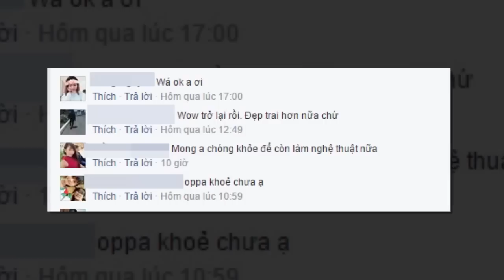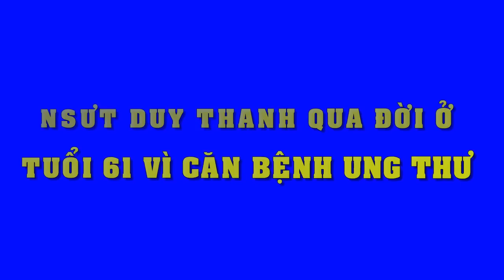Hậu trường đám cưới "cực lầy" của quán quân diễn viên hài Lê Dương Bảo Lâm